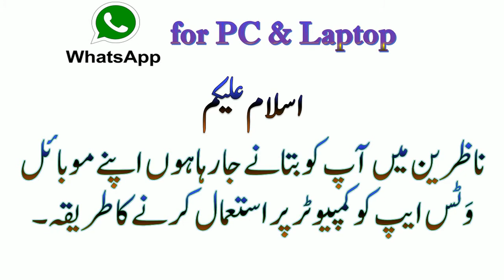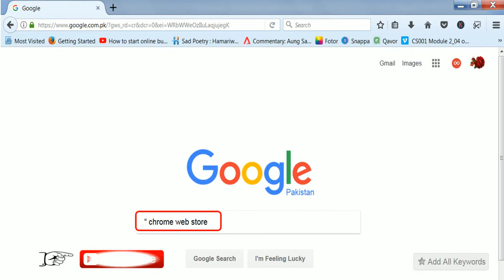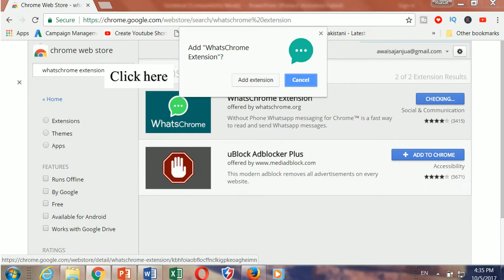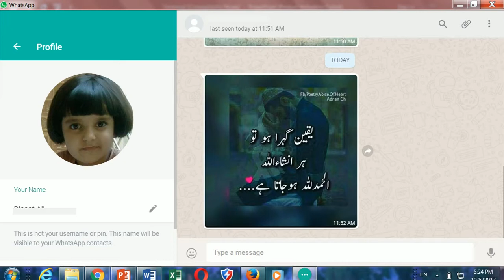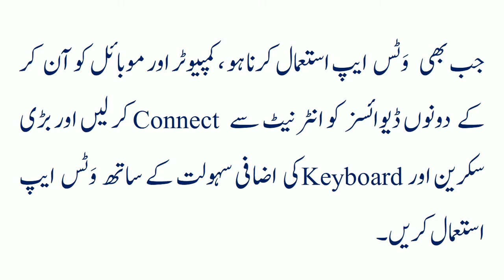WhatsApp for PC and Laptop - Computer Par Whatsapp Istemal Karen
Whatsapp messenger for your PC, How to use whatsapp messenger on your PC. Learn how to install whatsapp on a PC windows 7.  Welcoem to Awais Ali TV

You can use whatsapp on your pc or laptop.
Find how to download whatsapp and use on your laptop or PC. Without phone whatsapp messaging on chrome is a easy/fast way to read and send whatsapp messages.

To Download whatsapp for a pc or laptop, Open your Chrome browser, type here “ chrome web store” and open it.
Type” Whatschrome” in Chrome Web Store search box. Click “available on chrome”, click on “Ad Extension”, it will install whatschrome extension on your chrome browser. Whats chrome extension icon will appear on the top right corner of chrome window near chrome menue. Open it. Whatschrome|Multi Messenger window will appear, click on WhatsApp icon. It will start searching, you will see Whatsapp code window, now open your mobile whatsapp and go to Whatsapp menue, click on “ Whatsapp Web, Code scan option will appear, move your mobile infront of your laptop to scan code. As soon as you brings mobile infront of code appeared on laptop or computer it will scan code and your mobile whatsapp appears on your chrome browser on computer.
Use it with big screen and keyboard to see and type messages fast with ease on computer.
کمپیوٹر یا لیپ ٹاپ کے لیے  وَٹس ایپ
اسلام علیکم
ناظرین میں آپ کو بتانے جا رہا ہوں اپنے موبائل وَٹس ایپ کو کمپیوٹر پر استعمال کرنے کا طریقہ۔
موبائل وٹس ایپ کو کمپیوٹر یا لیپ ٹاپ پر استعمال کرنے کا فائدہ یہ ہے کہ آپ کو کشادہ سکرین میسر آتی ہے جس سے آپ وٹس ایپ میسیجز کو باآسانی پڑھتے ہیں۔کی بورڈ کا استعمال کر کے تیزی سے میسج ٹائپ کر سکتے ہیں۔ آپ وٹس ایپ سے تصاویر اور ویڈیوز کو اپنے لیپ ٹاپ یا کمپیوٹر پر Save کر سکتے ہیں۔ اس کے لیے آپ کا فون اور لیپ ٹاپ انٹر نیٹ سے Connect ہونا ضروری ہے۔
آئیے میں آپ کو کمپیوٹر یا لیپ ٹاپ پر وَٹس ایپ انسٹال اور استعمال کرنے کا طریقہ بتاتا ہوں۔
اپنے لیپ ٹاپ یا کمپیوٹر پر Google Chrome کھولیں اور وہاں “Chrome Web Store” ٹائپ کریں
اب Chrome Web Store Extentions کو کھولیں، کروم ویب سٹور میں نظر والے سرچ باکس میں Whatschrome ٹائپ کر کے انٹر پریس کریں، اب Available on chrome پر کلک کر کے کھولیں۔ Ad on Extension پر کلک کریں۔ یہ سافٹ وئیر آپ کے کروم براؤزر پر انسٹال ہو جائے گا۔ انسٹال ہونے کے بعد آپ کو اپنے کروم براؤزر کے دائیں جانب اوپر (کروم مینیو کے قریب) وٹس ایپ کا آئکن نظر آئے گا۔ اس کو کلک کر کے کھولیں۔ یہ اپ ڈیٹ ہو کر تھوڑی دیر میں آپ کے سامنے ایک کوڈ ظاہر ہو گا۔
اپنے موبائل سے وٹس ایپ کو آن کریں اور وٹس ایپ کے مینیو پر کلک کر کے "وٹس ایپ ویب" کو کھولیں۔ کود سکین کرنے کا ایک آپشن نظر آنا شروع ہو جائے گا۔ اپنے موبائل کو کمپیوٹر پر نظر آنے والے کوڈ کے سامنے لائیں تا کہ کوڈ موبائل میں سکین ہو سکے۔ جوں ہی آپ موبائل کو کوڈ کے سامنے لاتے ہیں کوڈ سکین ہوکر غائب ہو جاتا ہے اور کوڈ کی جگہ آپ کے موبائل کا وٹس ایپ نظر آنے لگتا ہے۔
جب بھی وٹس ایپ استعال کرنا ہو موبائل اور کمپیوٹر پر انٹر نیٹ آن ہونا ضروری ہے۔
امید ہے کہ ویڈیو آپ کو پسند آئی ہو گی مزید ویڈیوز کے لیے اس چینل کو سبسکرائب کریں اور ہماری حوصلہ افزائی کے لیے اس ویڈیو کو شئیر کریں اور کمنٹ باکس میں کمنٹ لکھیں ، شکریہ۔